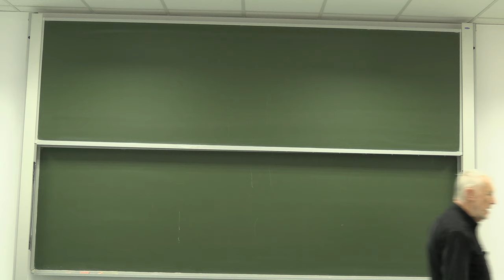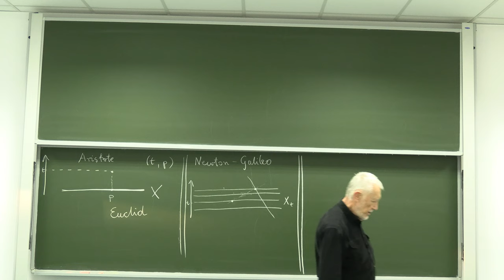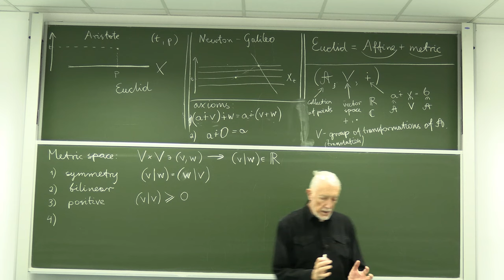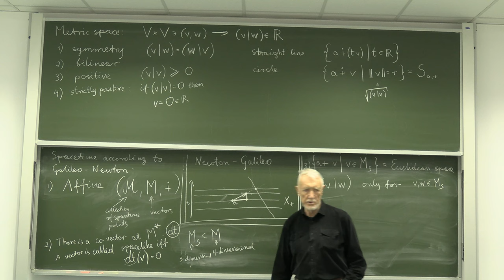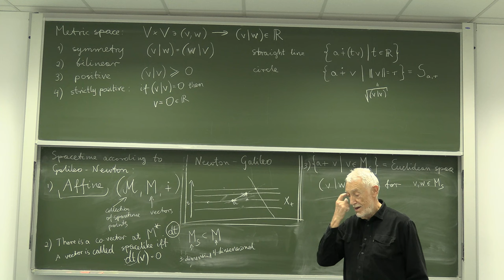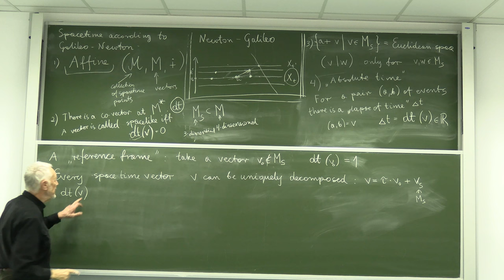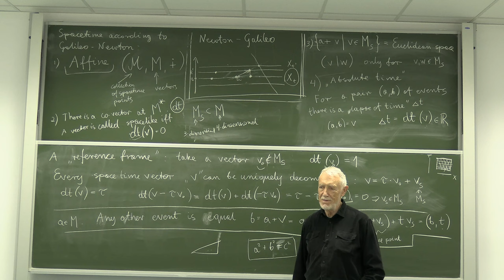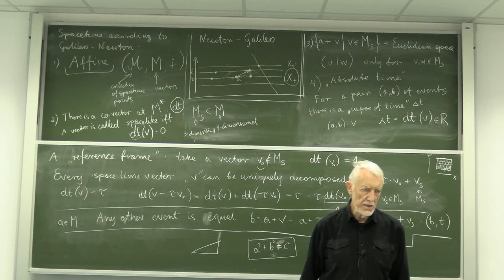2. Aristotle versus Galilei-Newton. Different visions of space an time.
Aristotle versus Galilei-Newton. Different visions of space an time.
Selected topics of theoretical physics: Introduction to Electrodynamics and Theory of Relativity.
Warsaw4PhD Doctoral School Lecture Series by professor Jerzy Kijowski (CTP PAS).